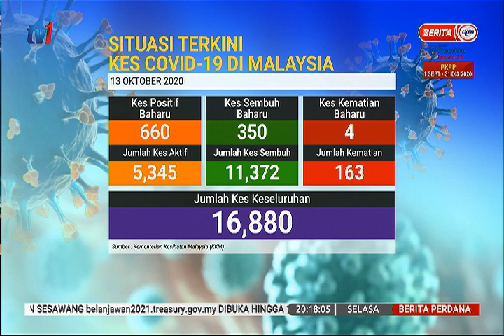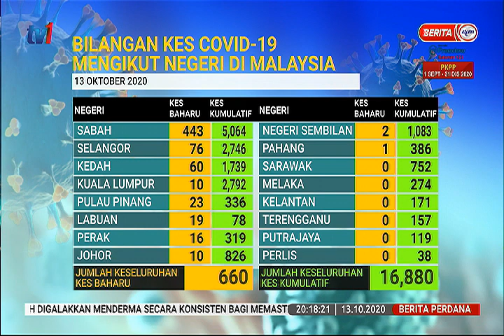13 OKT 2020-BERITA PERDANA-SITUASI TERKINI KES COVID-19 DI MALAYSIA-MENGIKUT NEGERI